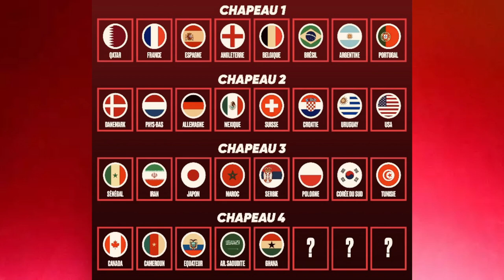TIRAGE CDM2022 : Analyse avant la Coupe du Monde 2022 au Qatar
Analyse du tirage de la Coupe du monde 2022